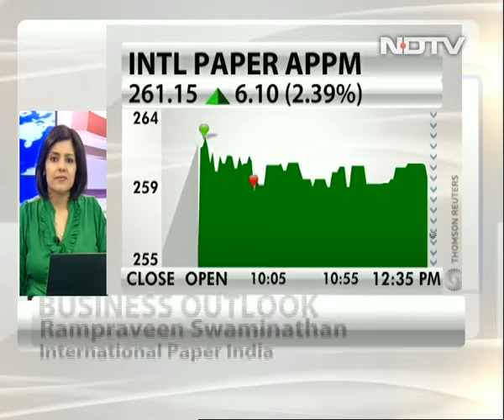Paper stocks buzzing: International Paper APPM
Rampraveen Swaminathan, CMD of International Paper APPM, tells NDTV that the demand for paper products within the country has improved which has helped the conditions for the paper industry facing the onslaught of Chinese imports.